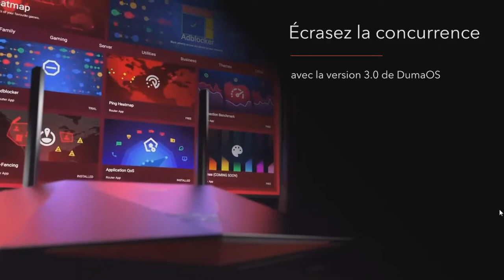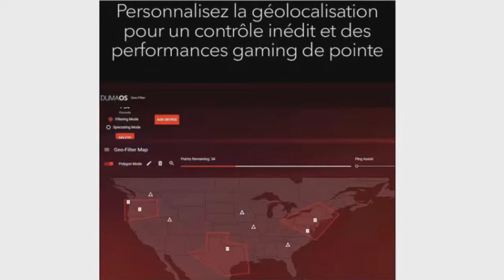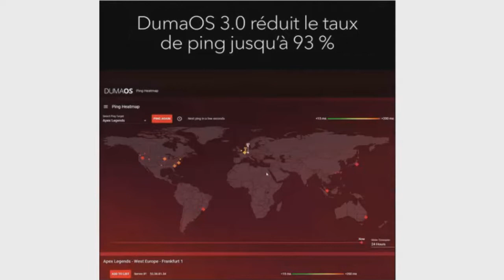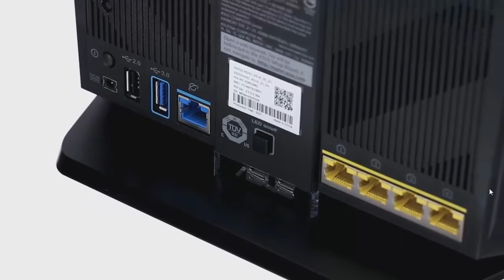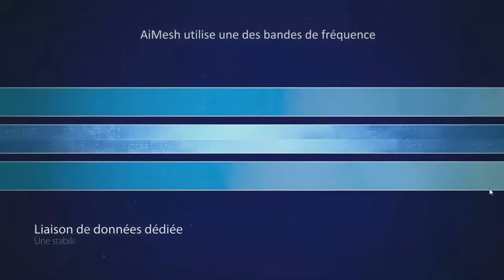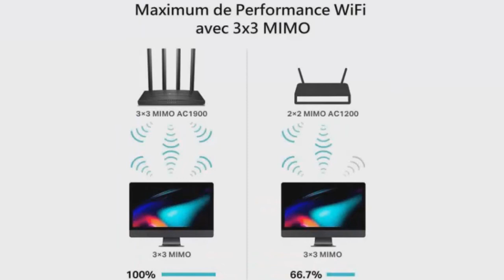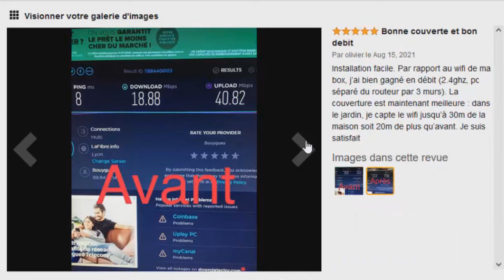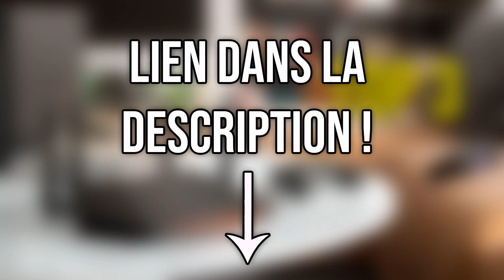TOP 3 : Meilleur Routeur Gaming 2022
⭐NETGEAR Routeur Wifi Gaming
⭐ASUS RT-AC86U Routeur Gaming
⭐TP-Link Routeur WiFi Archer C80

Vous recherchez un routeur gaming wifi mais vous ne savez pas lequel choisir ?

Dans ce comparatif je vous présente le top 3 des meilleur routeur gaming pas cher et à commander chez soi de l'année 2022 !